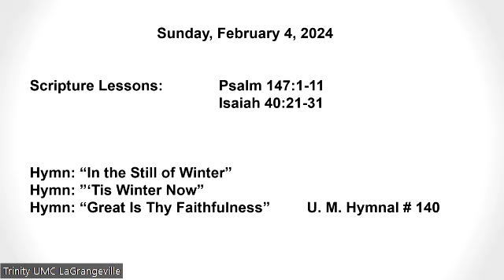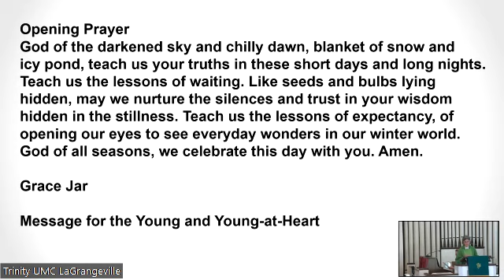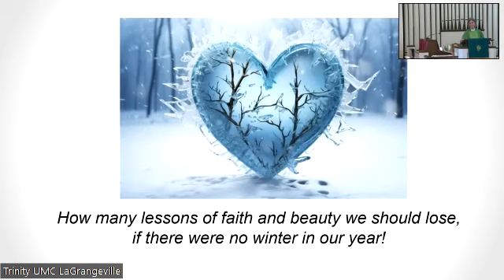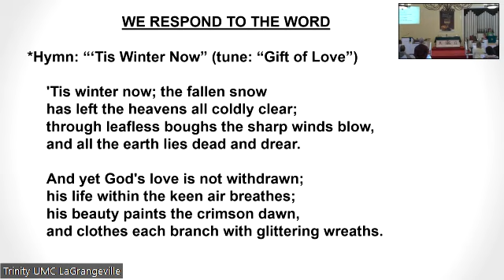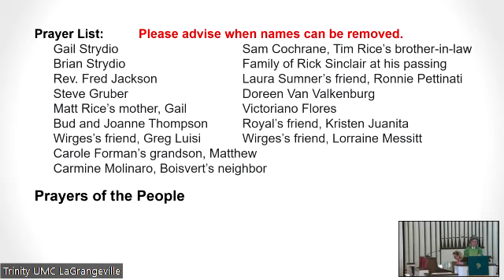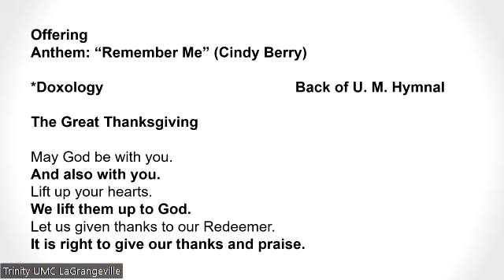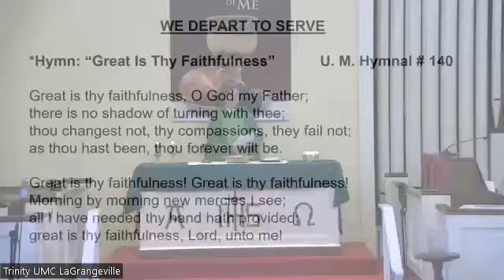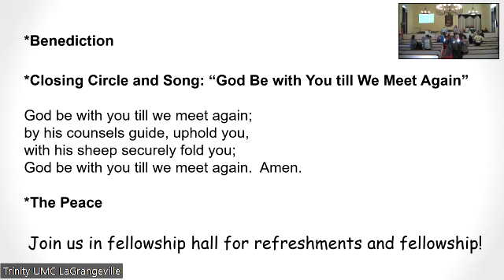Sunday Service 2 4 24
Sunday Service 2 4 24 - Communion Sunday